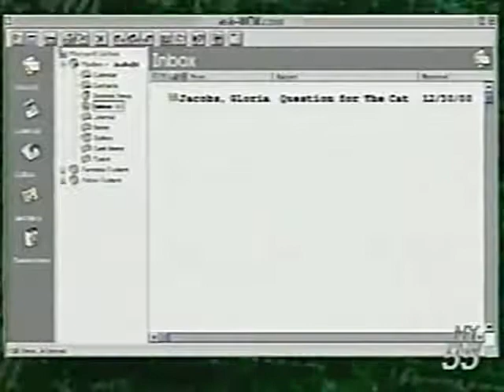Ernest “The Cat” Miller “Ask WCW” promo interview (01 06 2001 WCW Worldwide)